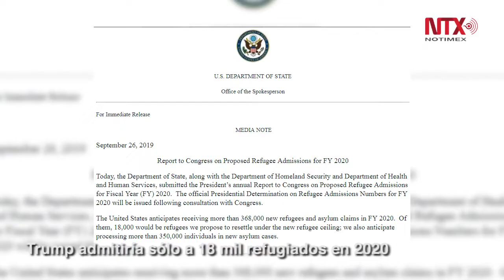Corte Informativo 27-09-19